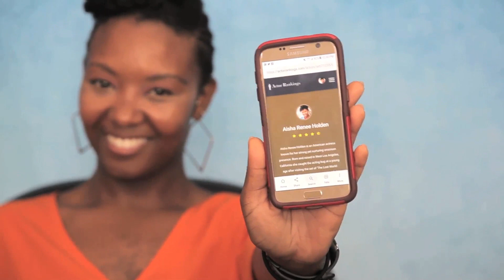Best actor websites - Actor Rankings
Meet Aisha a professional actor living in Los Angeles and pursuing her career. Aisha tells us how she got started in the industry as a professional actor and why actor rankings is like having your own website without the cost of building a website.Actor Rankings is dedicated to helping actors with their social media rankings and giving them a voice and a face for potential casting opportunities.